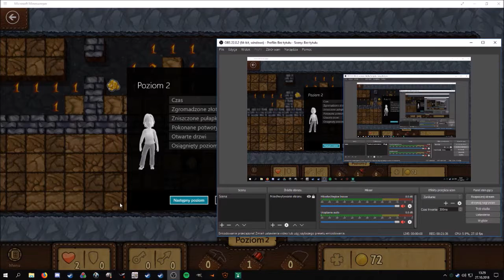5 ms minesweeper